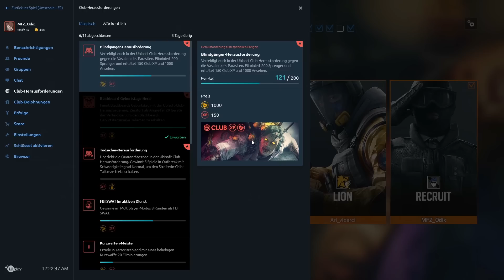Mein Valkyrie Clutch Ace! Best of März und April Rainbow Six Siege deutsch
SCHAU MAL, EINE BESCHREIBUNG!

Mein Designer :
Der gute Loading - Designer aus Leidenschaft